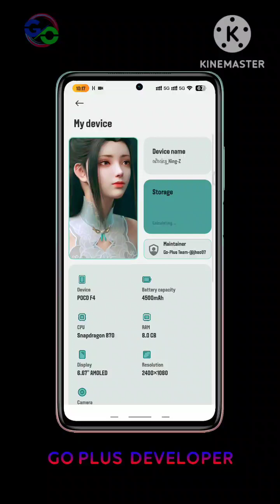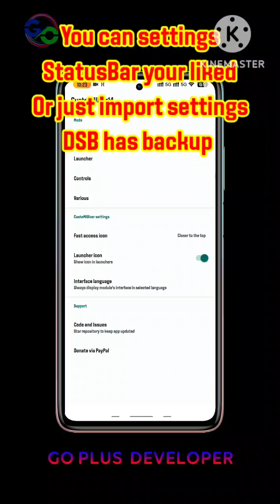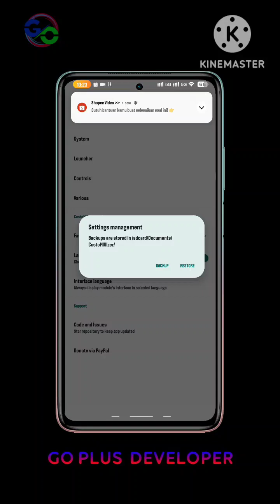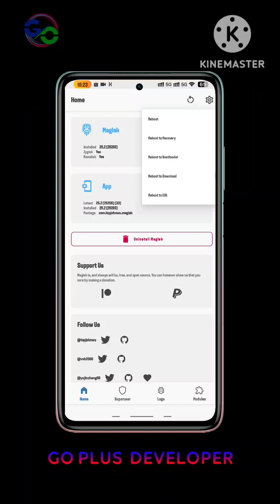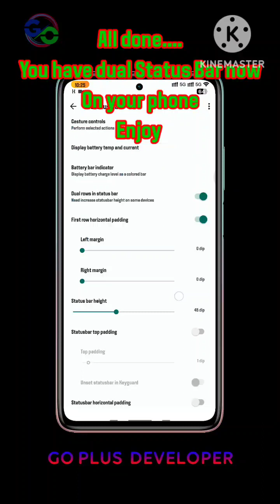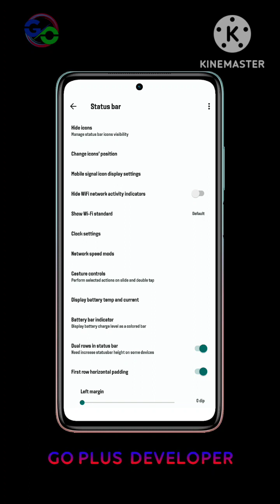DSB, Dual Status Bar Untuk Miui 13,14 Method customiuizer Lsposed Module android 12, android 13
Bagai mana cara bikin DSB, Dual Status Bar di hape xiaomi kalian?
Sedikit trick dan info, Kakau bisa mengatur dsb kalian sendiri sesui ke inginan di hape xiaomi kalian
Ini lah langkah2 nya, kalian tinggal mengikuti video yang saya bagikan,
Hape kalian harus udah root persaratannya..
Instal Lsposed module di magisk
Instal customiuizer apk seperti biasa
Selanjutnya Kalinga tinggal mengikuti sesuia video tersebut

customiuizer apk kalian bisa Download Langsung Di Lsposed apk..

Vidio saya menggunakan
 Miui GO-PLUS OS
Hp poco F4 5G
Miui 14

Kalian juga bisa Download Lsposed Module
Dan customized apk di link di bawah ini

No Leader Just Together
Keep calm and Just 4 fun